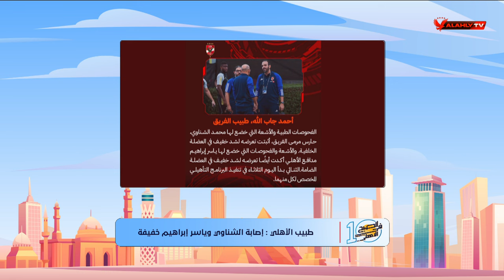طبيب الاهلي يكشف عن حقيقة اصابة الشناوى وياسر ابراهيم .. كريم كوجاك